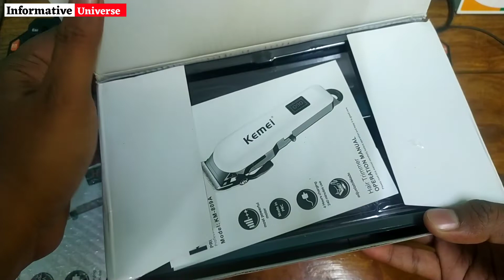India's Best Trimmer For Hair and Beard Cut ! Best Trimmer in 2021! Kemei KM 809A Trimmer Unboxing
In this video I have discussed about India's Best Trimmer For Hair and Beard Cut ! Best Trimmer in 2021! Kemei KM 809A Trimmer Unboxing

Topics Cover-
India's Best Trimmer
Top trimmer for hair and beard cut
Trimmer in offer price
My Gears-

1.Redmi Note 8

2.Boya By-M1 mic-

3. Digitek Tripod
Social sites Link.
1. Instagram

3.Telegram..
NOTE-
All content used is copyright to Informative Universe India,